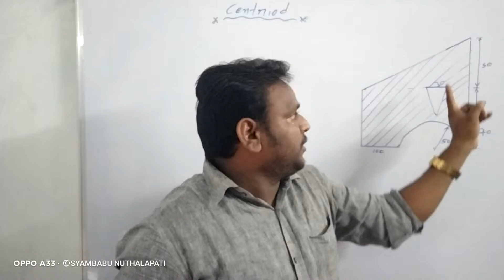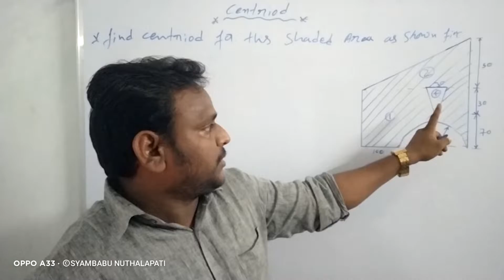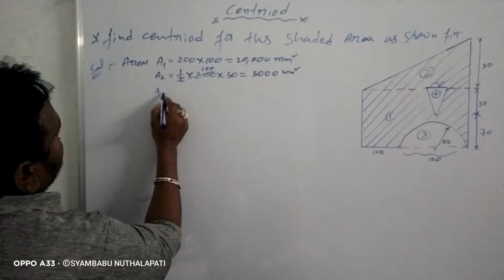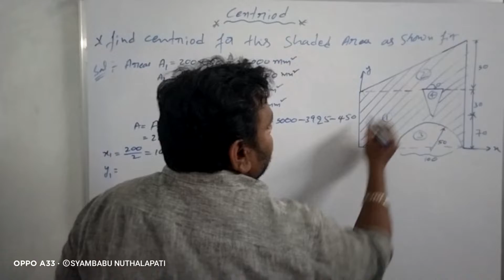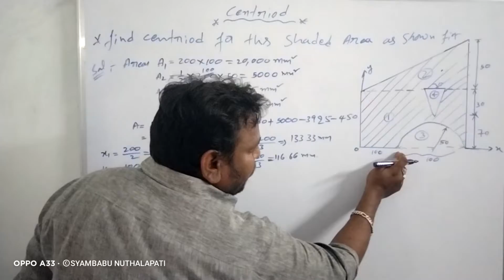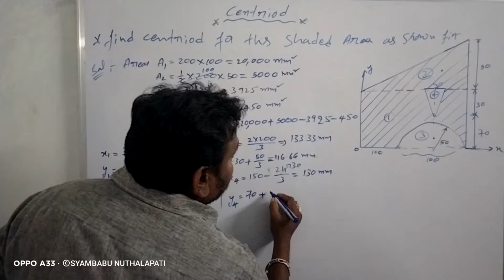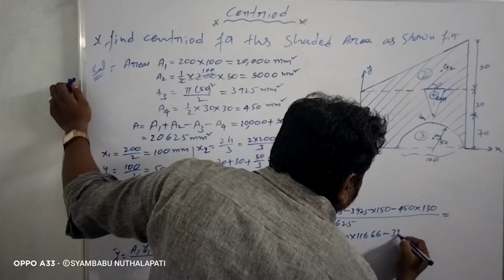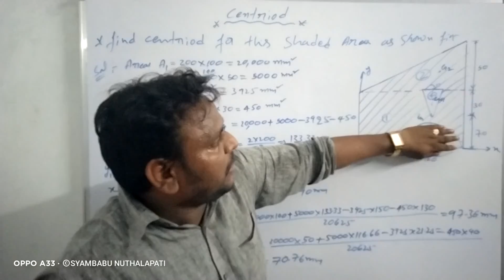Calculate Centroid for Shaded Area|| Detailed Explanation in Telugu|| Engineering Mechanics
In this lecture Calculated Centroid for Shaded Area|| Detailed Explanation in Telugu|| Engineering Mechanics